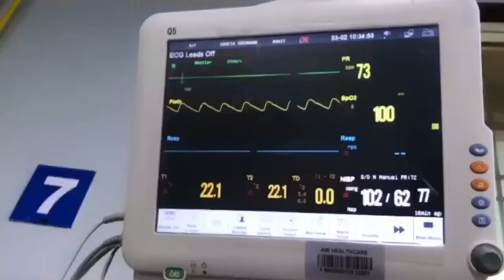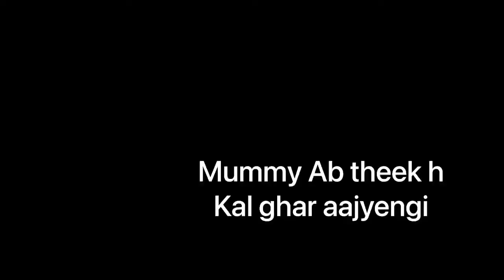MUMMY IS NOT WELL 🤒 || Vlog #31 || Shiva Shivhare